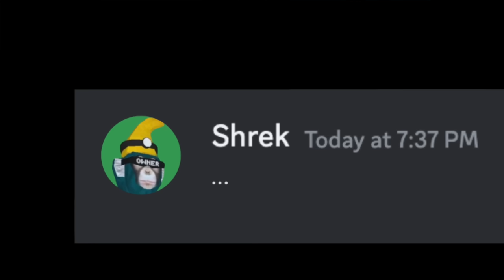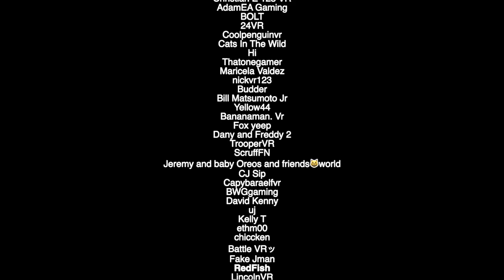The ENTIRE History of Big Scary! (Updated!)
This video is about Big Scary, and how it came to be! I go through every Update in the Entire game's history!